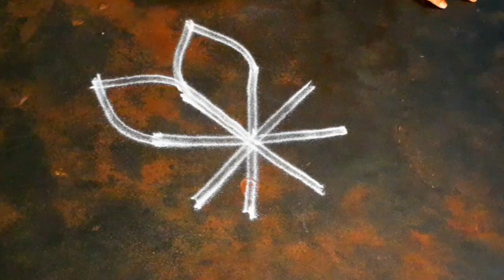vaikundayagathasispecial kolam5*3dot flowerpadikolam/Fridaykolam/margazhi mugulu/kalpana creatives